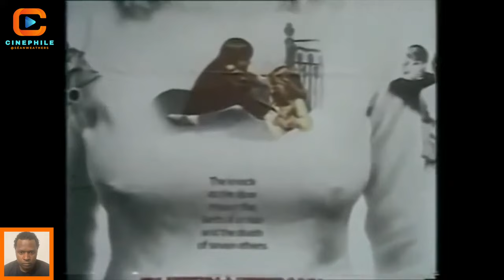Sam Peckinpah - "Dying is not fun and games."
Sam Peckinpah BBC interview December 1, (1976)
David Samuel Peckinpah was an American film director and screenwriter. His 1969 Western epic The Wild Bunch received an Academy Award nomination and was ranked No. 80 on the American Film Institute's top 100 list.

Welcome to CINEPHILE 🎬 Join host @SeanWeathersMovies  on an exciting journey through the world of film. Together, we'll explore captivating clips, insightful interviews, and even full movies that strike a chord with me. Whether it's showcasing a talented filmmaker, an inspiring artist, or a powerful message, each selection promises to be thought-provoking, engaging, and informative.

I warmly invite you to join in and watch along with me. Let's spark discussions, ignite debates, and enrich our understanding with diverse perspectives. I'm eager to connect, converse, and learn from each other's insights. So, grab your popcorn and let's embark on this cinematic adventure together! 🍿